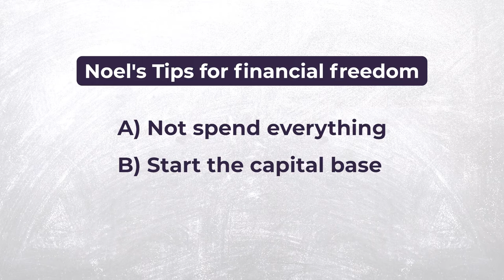Noel Whittaker on How to Achieve Financial Freedom | Win the Day podcast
via Noel Whittaker, author of 'Making Money Made Simple (2M+ copies sold)

James Whittaker